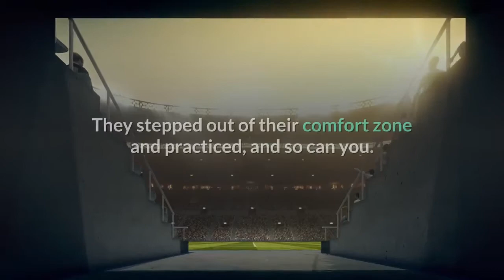The Importance of Forgiveness in Marriage and Relationships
Facebook: Facebook.com/ Secrets of keeping marriage and relationship
Pinterrest: Pinterrest.com/Thesecrettokeepingmarriage
Twitter: Twitter.com/ Secrets of keeping marriage and relationship